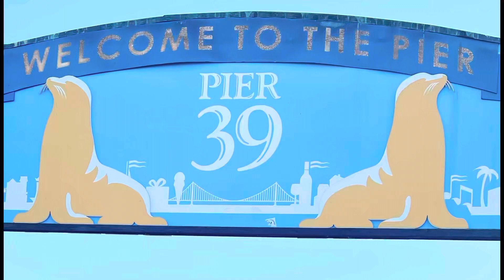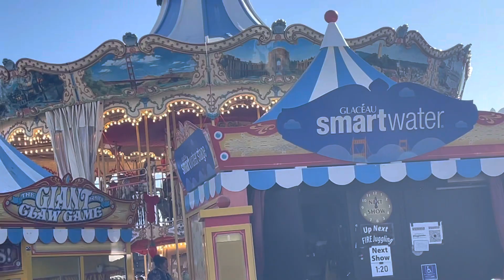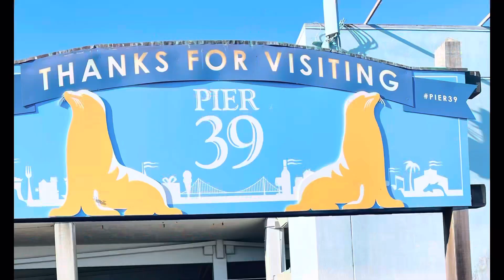TODAYS PIER 39 and FISHERMAN’S WHARF